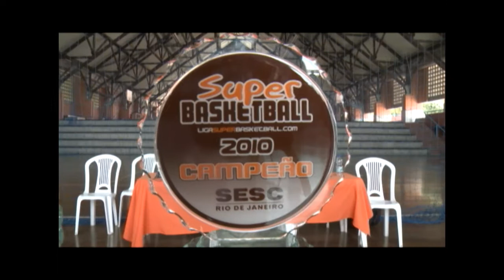LUB - Bicampeã 2010 - Jogo - Liga Superbasketball 1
A LUB TV registrou a grande jogo da final entre as equipes da Perphorma/LUB e Bad Angles que reeditaram a final de 2009 na competição de basketball adulto da Liga Superbasketball 2010.Em partida emocionante decidida na prorrogação em favor da Perphorma/LUB pelo placar de 57 a 55.  O MVP e maior pontuador da competição foi mais uma vez Fabio Timbola e Anderson Nunes foi considerado o melhor técnico de 2010, já que foi ele o vencedor da competição em 2009.